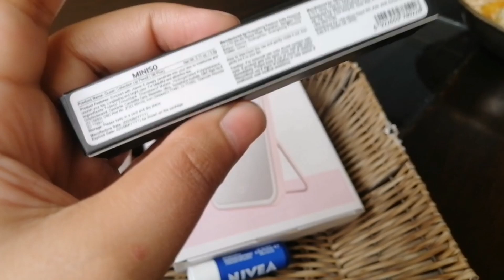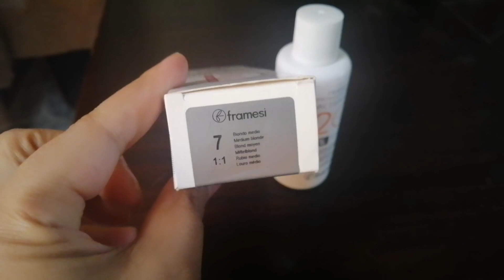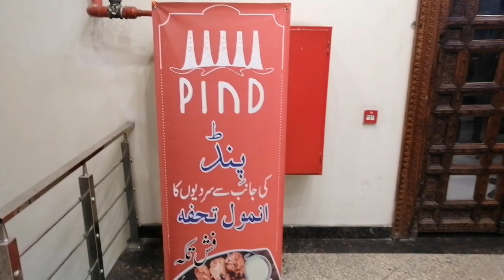Dinner With Family, Shahreen Diaries